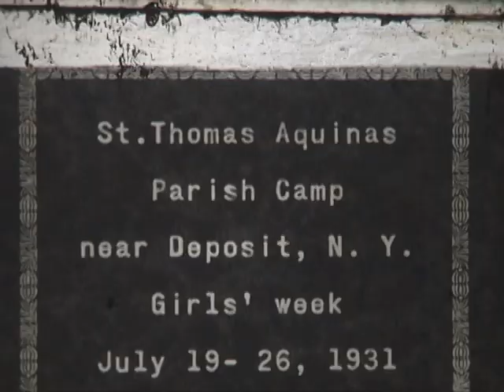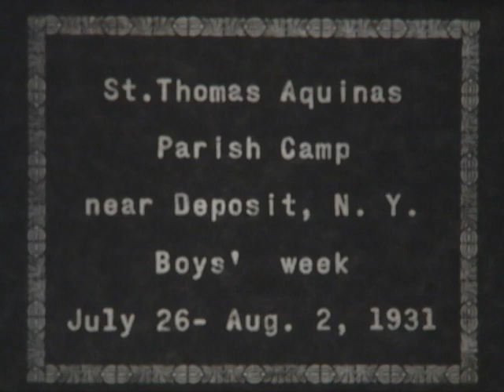St. Thomas Aquinas Parish Camp 1931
This footage was resurrected from some old film reels of the early parish of St. Thomas Aquinas in Binghamton, NY. This footage was collected and preserved in digital formatting to share during the special Anniversary year at St. Thomas in 2017, commemorating the 90th Anniversary of the parish and the 50th Anniversary of the new Church.

St. Thomas Aquinas is a Roman Catholic Church in the Diocese of Syracuse located in Binghamton, NY. Welcome to our official YouTube page where we Live-Stream our weekly Sunday Mass at 11:30 AM. We're glad you're here!